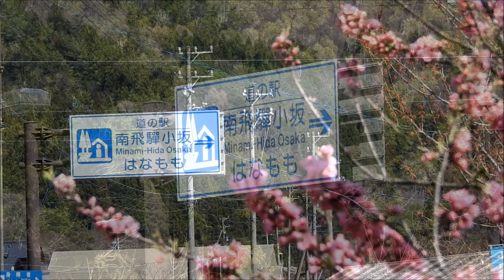道の駅南飛騨小坂花ももの里